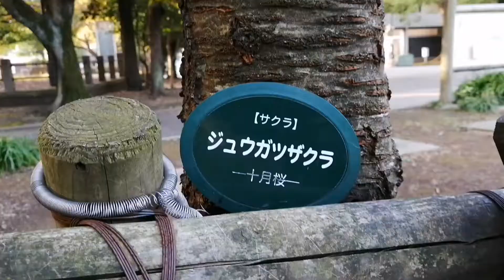上野公園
アラフィフ親父が新たな挑戦!!
スマホ1つで動画にチャレンジ!!

今回は上野公園に行ってきました♫
秋の紅葉も少しだけ始まり寂しさはありましたがとっても良かったです♫

久々に西郷さんの銅像も見て懐かしく思いながら撮影してました。

やっぱり自然は癒やされますね♫

まだまだ雑な動画ですが最後まで見ていただけると喜びます♫